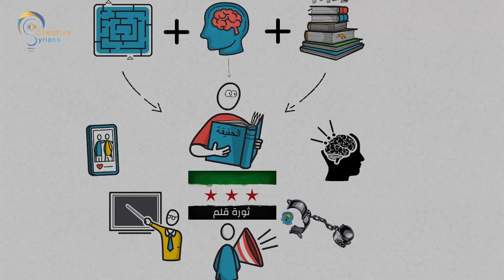برنامج ثورة_قلم | برومو تعريفي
المبدعون السوريون

- منصة (المبدعون السوريون) هادفة يقوم عليها فريق من الشباب السوري المبدع في الداخل السوري المحرر، شقت طريقها المميز لتكون نموذجًا فريدًا بمجال الإنتاج الإعلامي، تواكب تتطور التقنية والسوشيال ميديا والإعلام، عبر برامج متنوعة ضمن أساليب مبتكرة.

حسابات منصة " المبدعون السوريون" على وسائل التواصل الإجتماعي
على الفيسبوك